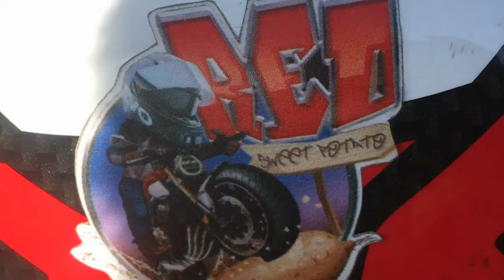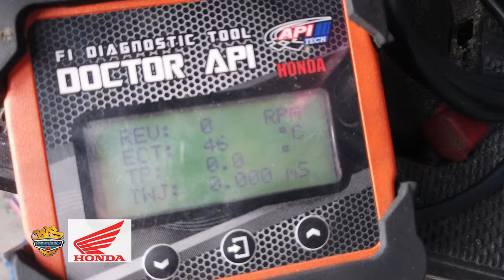TANGGAL DRAGGING 100% / SCOOTER MAINTENANCE